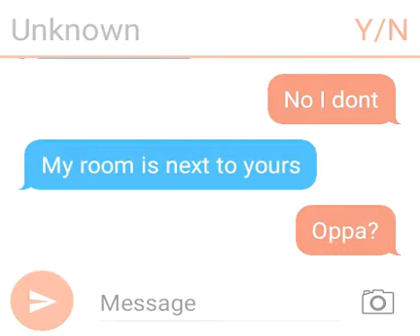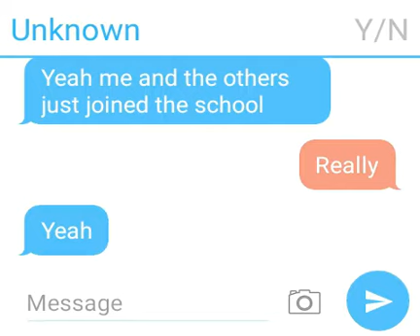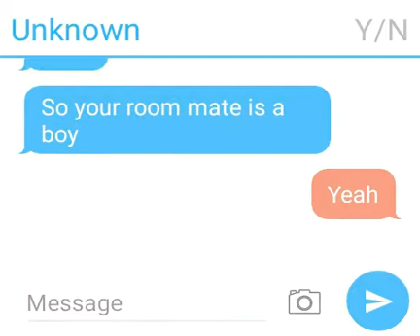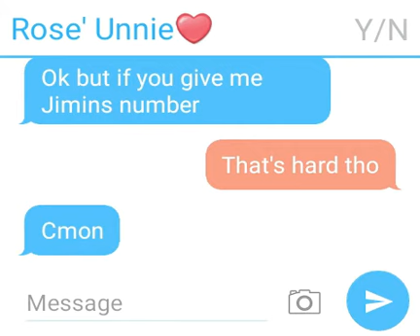Blackpink back together ❤ (Read Description for back story)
Lisa(Y/N) Rose Jisoo and Jennie have been separated for 3 years. Y/N hasnt talked to her Unnies for a while. They want to bring Blackpink back together again. Will Y/N join or "Stay" without them?(Get it? Stay? Because they have a song called stay? No? Ok...)

Hey Mochis! I hope you like my new little thing that I will do.